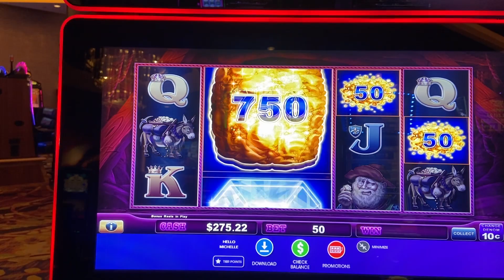Chicken nuggets!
Come along and play some slots with us! If you or someone you know has a gambling problem, please call 1-800-ADMIT-IT for help.